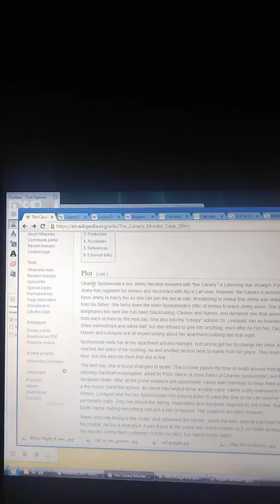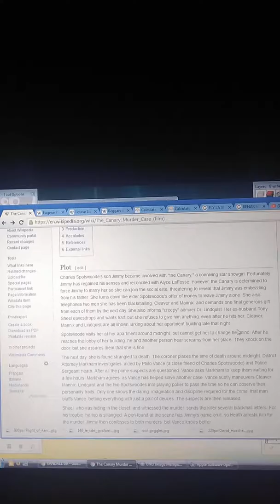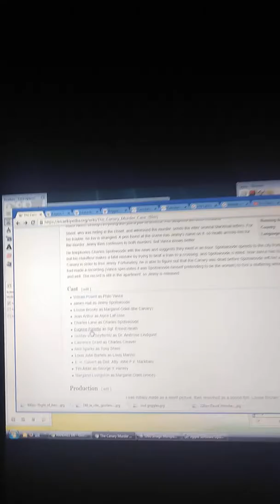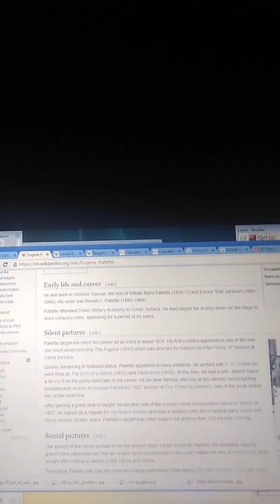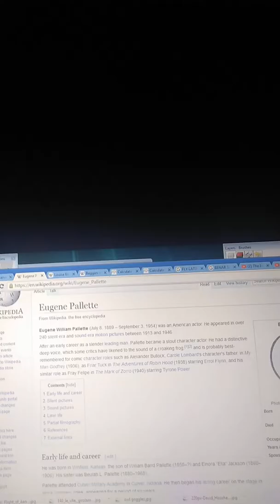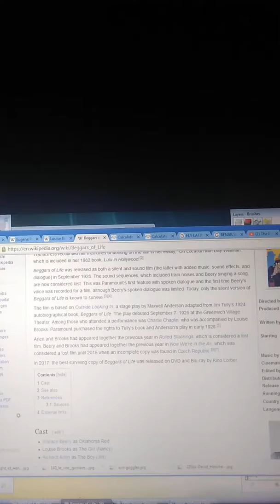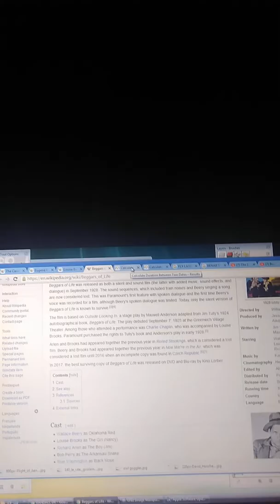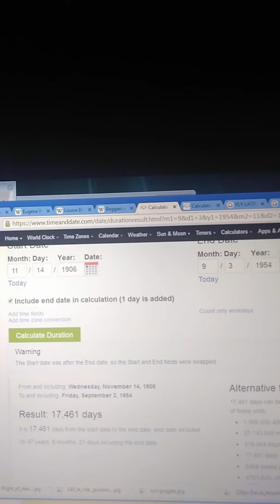Eugene pallette part 1